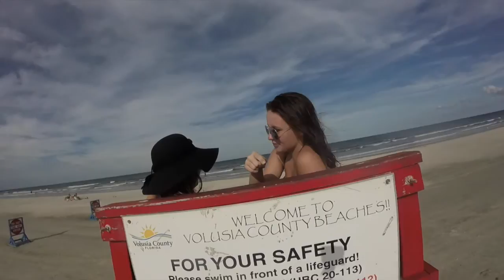Daytona Beach, Florida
Katie, Hannah, and I visit "The World's Most Famous Beach"!